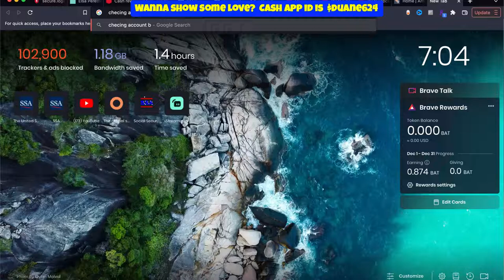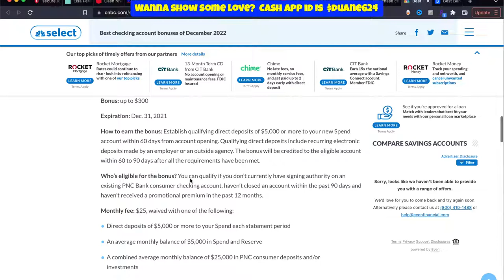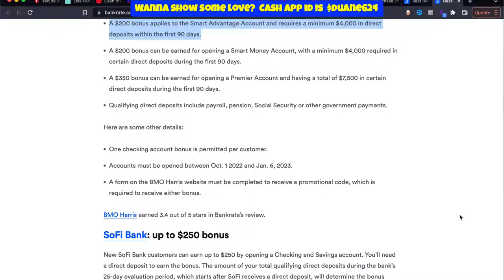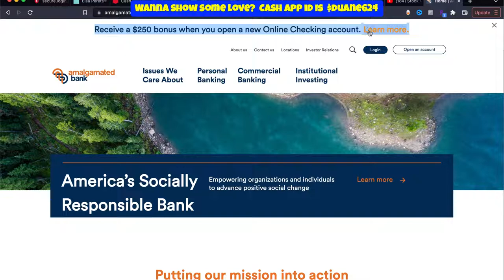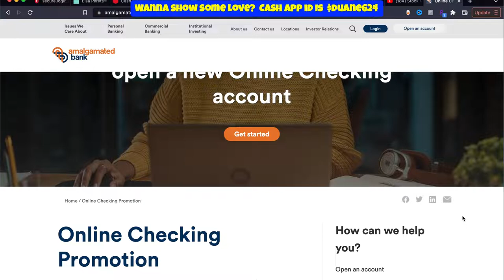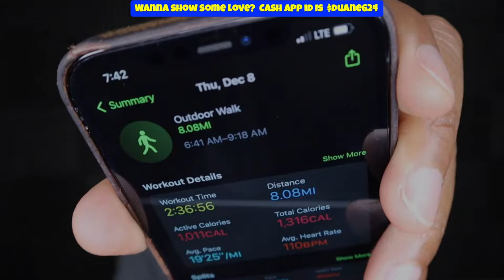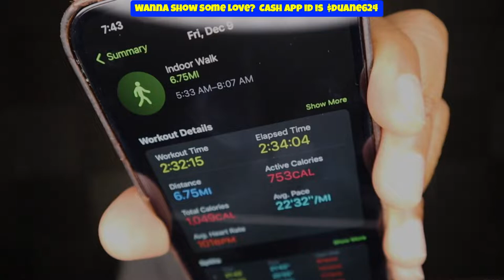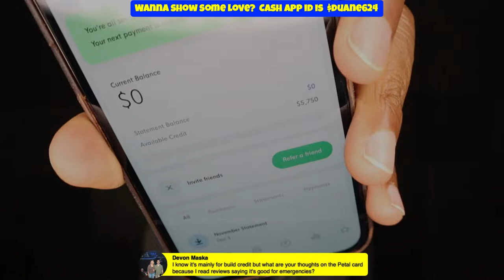Checking Account Bonuses for 2023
In this livestream I talk about checking account bonuses that you should consider for 2023...It is so easy to get a little free money with countless checking bonuses available...now is a good time to do some research about possible checking or bank relationships that you want in the futue